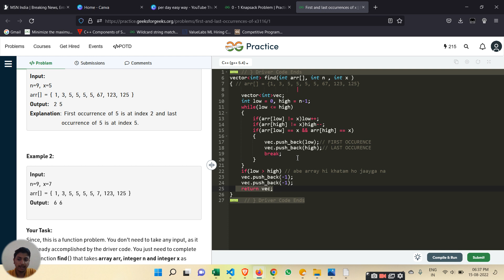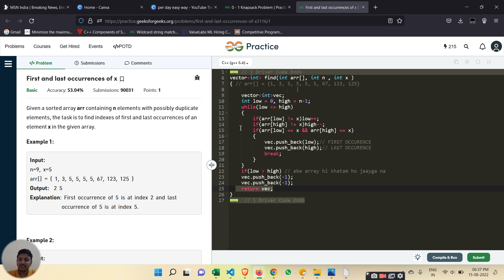First and last occurrences of x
SEARCHING AND SORTING LOVE BABBAR DSA SHEET